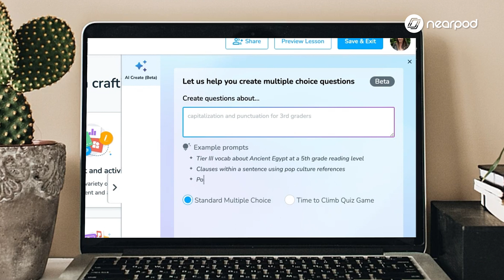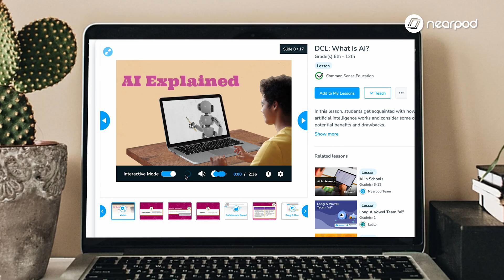How Nearpod puts teachers at the center of AI innovation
At Renaissance, we believe AI should solve real problems, starting with the biggest one teachers face: not enough time. That’s why we’re putting educators at the center of AI innovation.

Discover how Nearpod's using AI to:

-Automatically generate rigorous multiple-choice questions with Nearpod AI Create
-Build full lessons from just a standard or objective
-Ensure every AI-generated lesson aligns with pedagogical best practices
-Empower teachers to edit and personalize content for their students
-Teach students how to use AI responsibly—thanks to our partnership with Common Sense Education

We’re not replacing teachers—we’re amplifying their impact. Because no one makes a greater difference in learning than a teacher.